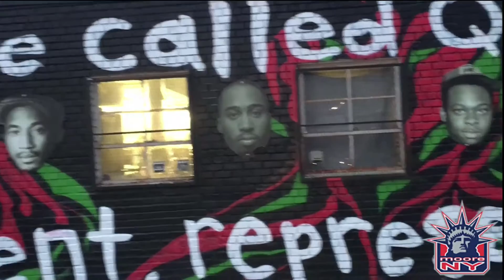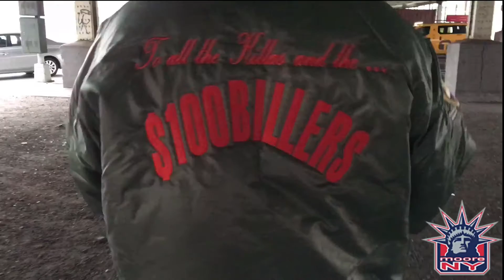The Flight Jacket Theory freestyle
Music video by mooreNY performing . (C) 2017 Changen Facez Worldwide, LLC.